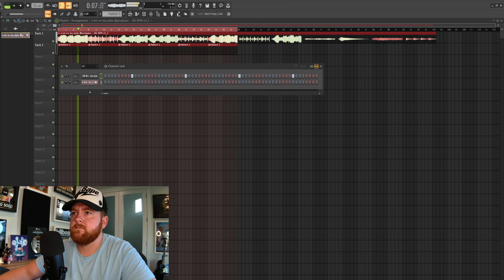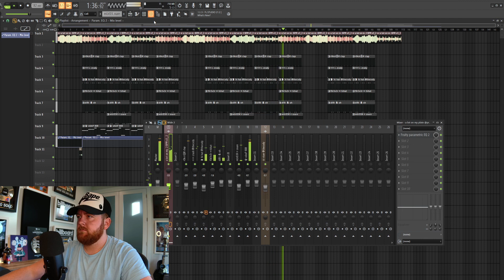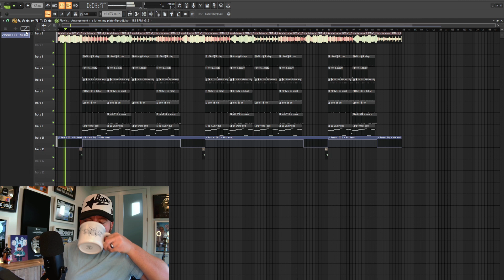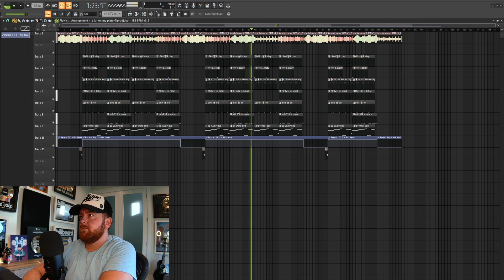Making a HARD Beat for Polo G - Daily Cook Up Day 030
All Socials: @kcsupreme